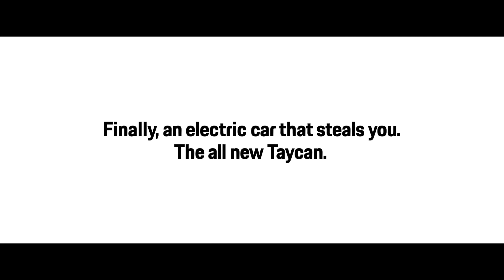Porsche Super Bowl Commercial EXTENDED CUT – "The Heist"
Porsche “The Heist” Official Big Game Commercial 2020 - Extended Cut

The TV commercial was shot in Germany in mid-November 2019 in locations includ-ing Heidelberg, the Black Forest and Stuttgart-Zuffenhausen. Many of the racing cars, road vehicles and other "treasures" in the clip form part of the Porsche Muse-um collection, and the museum is where the chase portrayed in the commercial be-gins.